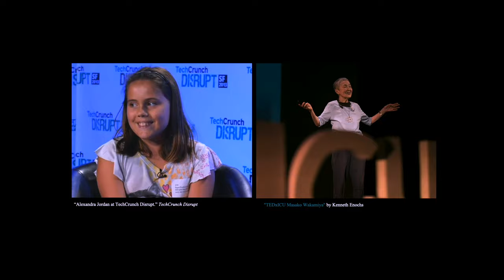How Computer Science Made Me Brave | Madeline Griswold | TEDxBrownU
Madeline is a junior at Brown University concentrating in Computer Science, with a focus on Machine Learning. She has participated in Brown’s Computer Graphics and Reinforcement Learning research groups and interned as a Software Engineer at Bloomberg. Madeline’s passion lies in CS education, as she has taught many elementary, middle, and high school students how to code. Outside of technology, Madeline enjoyed showing people around campus as a science tour guide and taking photographs around the city.

In this talk, Madeline will elaborate on her experience of finding courage in computer science​ and explain why everyone should try computer science for themselves.  Madeline is a junior at Brown University concentrating in Computer Science, with a focus on Machine Learning. She has participated in Brown’s Computer Graphics and Reinforcement Learning research groups and interned as a Software Engineer at Bloomberg. Madeline’s passion lies in CS education, as she has taught many elementary, middle, and high school students how to code. Outside of technology, Madeline enjoyed showing people around campus as a science tour guide and taking photographs around the city. This talk was given at a TEDx event using the TED conference format but independently organized by a local community.